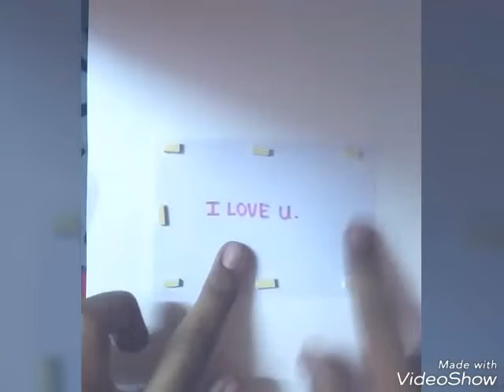How to make a Slider Card | Tutorial | ART CART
How to make a Slider Card

Materials needed:
1. Cardstock Paper (any two different designs)
2. One thick piece of paper
3. Scissors
4. Two way tape
5. Glue
6. Red paper
7. Colored Pen (optional)

After making this slider card, you can stick it on to a greeting card, like I did in the video! It looks quite attractive!

Also, share your views and thoughts in the comments ;)